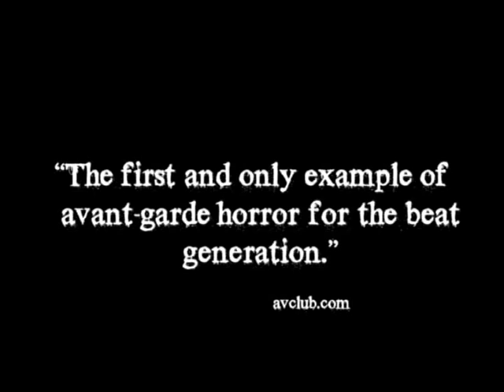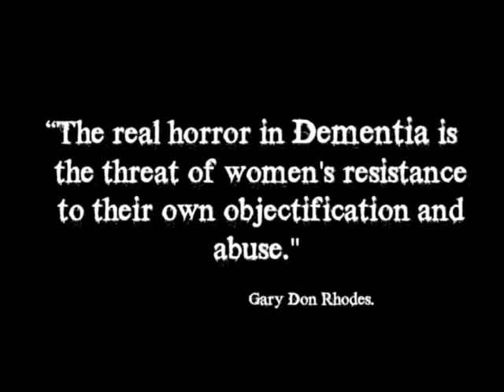TRAILER / Junkfood plays Dementia (John Parker, 1955, USA)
Teaser della sonorizzazione live di "Dementia" (John Parker, 1955, USA) di Junkfood @Kinodromo (Bologna) del 25/03/2013.

Paolo Raineri: Trumpet, Flugelhorn, Efx
Michelangelo Vanni: Guitar, Efx
Simone Calderoni: Bass, Efx
Simone Cavina: Drums, Efx